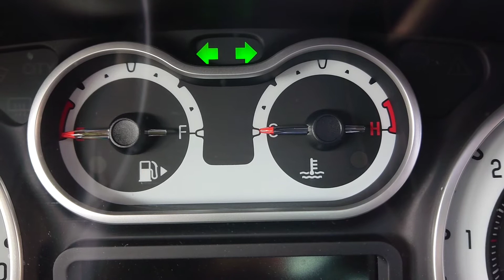ASMR | 車シリーズ - ウインカー音（フィアット 500L 2014年式）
ASMR
車シリーズ
ウインカー音（フィアット 500L 2014年式）

になります。